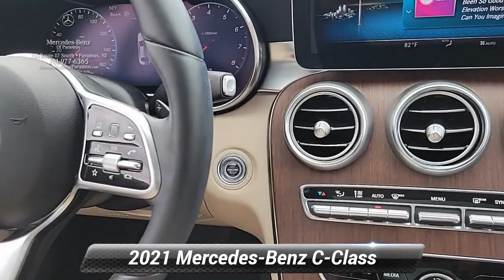2021 Mercedes-Benz C-Class C 300, Paramus, NJ MR646264P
2021 Mercedes-Benz C-Class C 300, Paramus, NJ MR646264P